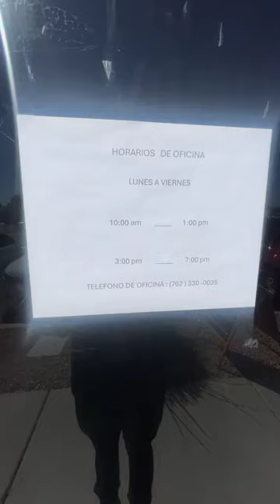🔔Padre Adam Kotas🔔Te💖Sigo⛪Esperando✨En⛪Santuario!✝️San Benito!3040 W Cheyenne Ave✨North Las Vegas!✝️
Denle like y subscribanse a mi única canal de Youtube oficial y autorizada:

Father Adam Kotas encourages sharing of his videos, but he does not allow anyone to make partial or complete copies of his videos, photos or voice recordings, and, under no circumstances, are you allowed to make money from his videos. If you wish to share any of his videos, you are permitted to do so only if you agree to his license agreement, which is available